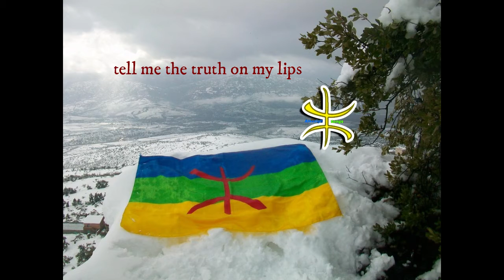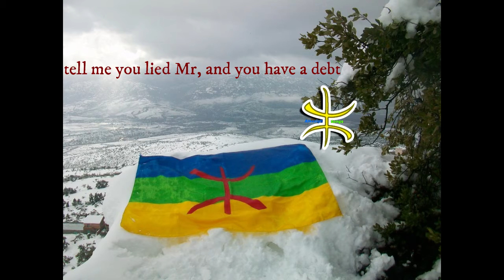tasusmi n bucel (silence of the child) composed by Ema shah. translated to English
music video, music 2020, musica cristiana, musically, musica romantica, music lyrics, music and lyrics, music and songs, amazigh songs